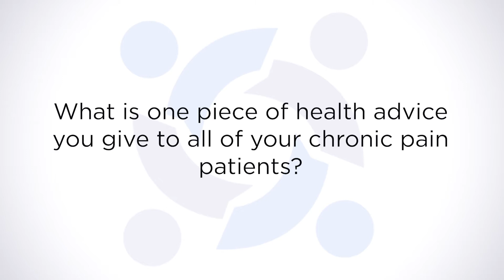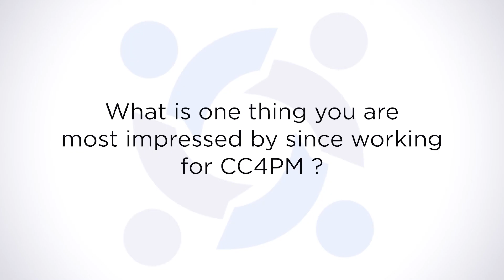Dr Stokey Interview New Cut